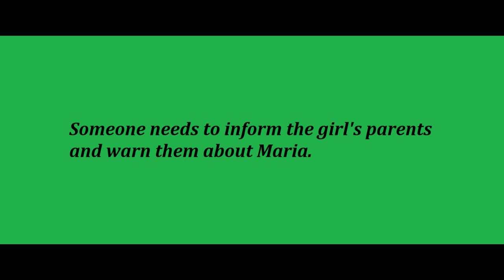This Got On My Last Nerve 😡